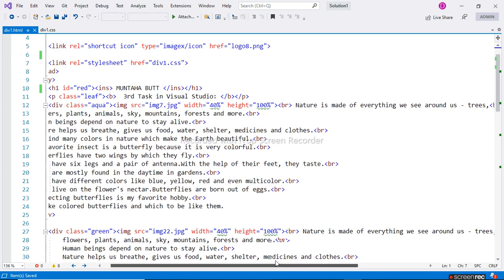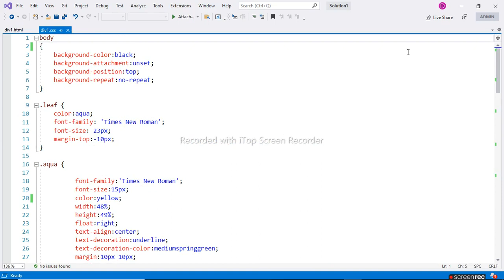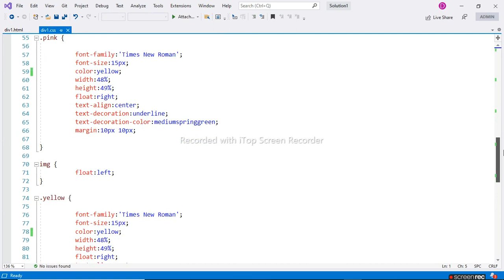Div Section Website for Beginners using HTML & CSS Tutorial || SKY HIGH CODING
I AM A BEST WEBSITE DEVELOPER.
And this video is a part of Web Development course. Best video for Learning Programming.